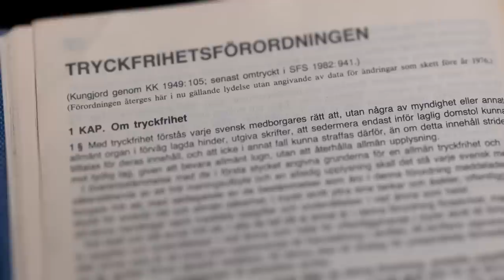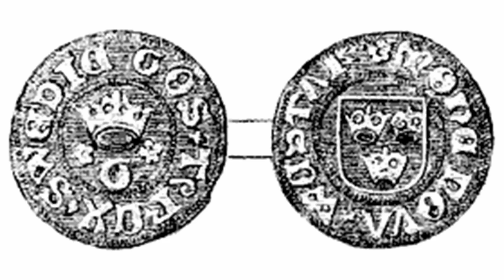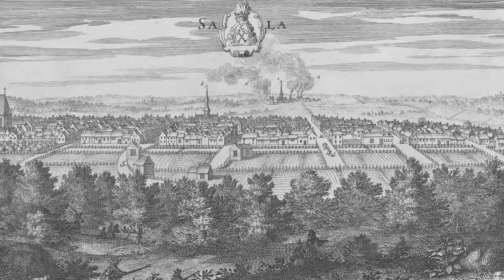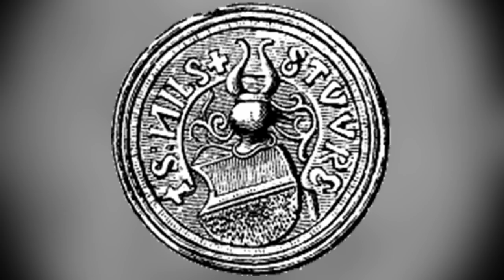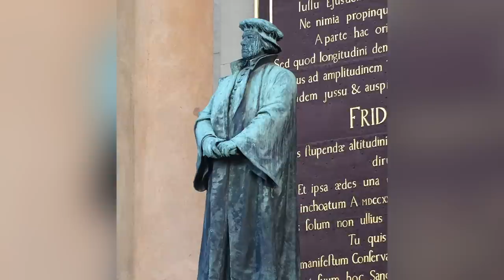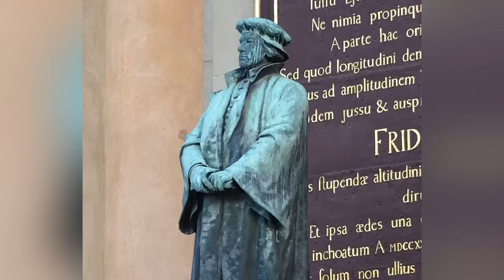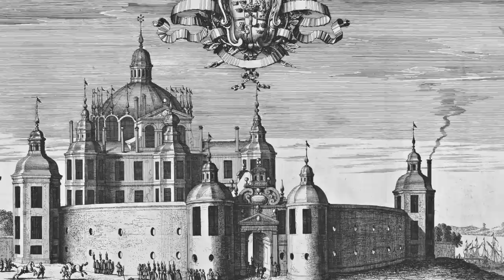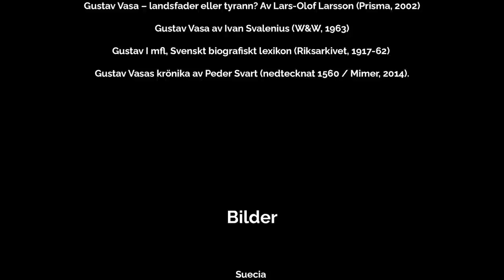Gustav Vasa – kungen som byggde Sverige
För att fira 500 års jubileet av moderna Sveriges födelse har Riks gjort denna dokumentär om Gustav Eriksson Vasa. I den tolkas Gustav Vasa som en slug politiker som avskräckte sina utmanare genom att med gåspennan framställa sig som brutal - för att slippa ta till svärdet.

00:00 Inledning
01:48  Moderna Sverige fyller 500 år
03:18  Vasaätten - färgstark långt innan Gustav
05:36  En högättad äventyrare som förlorar allt
09:23  Frihetskämpen som finner mäktiga allierade
13:38  En ledare av helt annan kaliber
16:51  Upprorsmakaren blir kung
20:47  Kungen satt löst
27:10  Reformation med förhinder
31:10  Kungsgårdar blir navet för statsmakten
33:15  Hur brutal var Gustav Vasa?